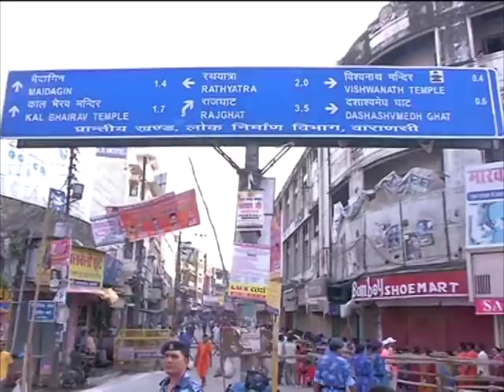Devotees across India offer prayers on last Monday of auspicious month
Devotees of Lord Shiva throng temples across India to observe the last Monday of the month-long auspicious 'Sawan' or monsoon festival.